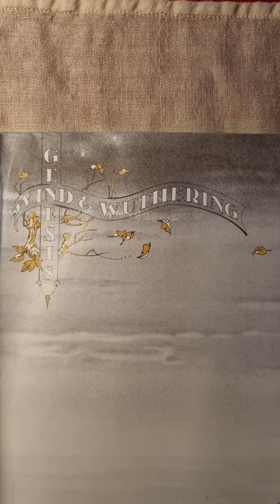Genesis - Wind & Wuthering Sealed (1976) (Vinyl)